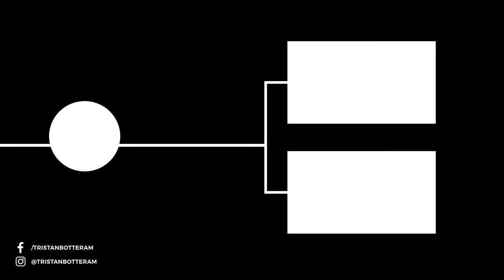HITTING THE INFAMOUS ROCK DROP OF WITTEN..